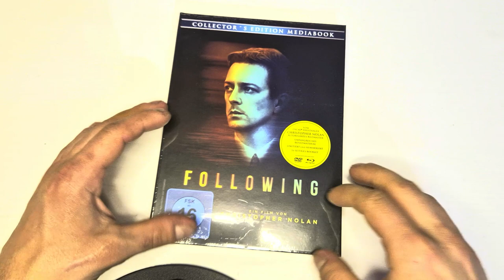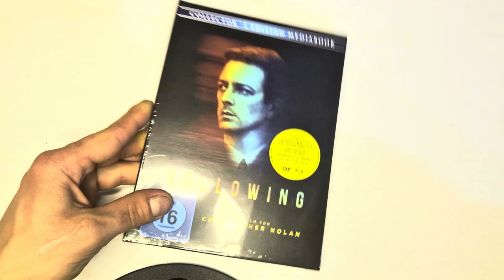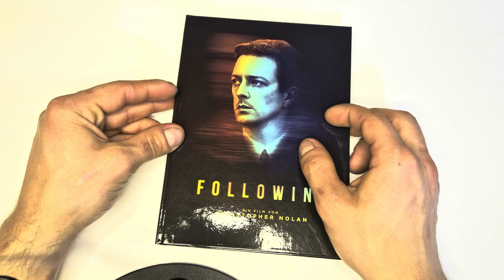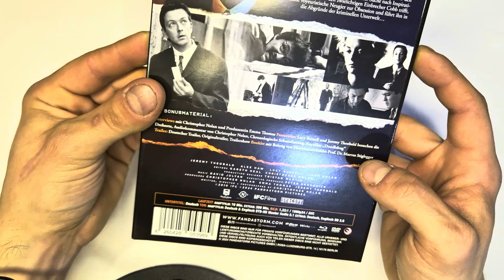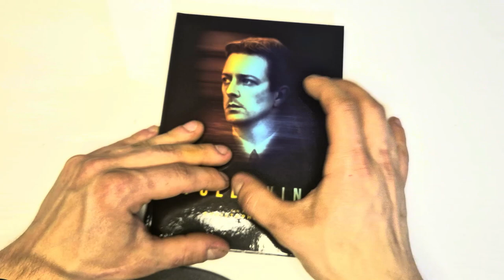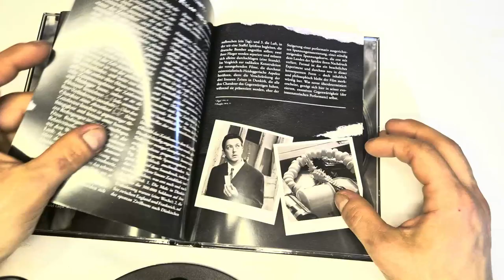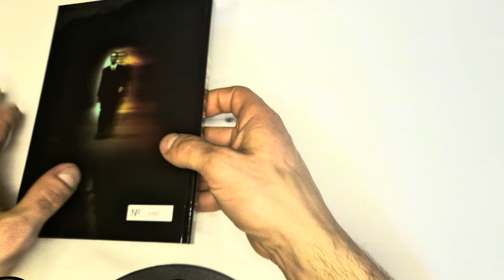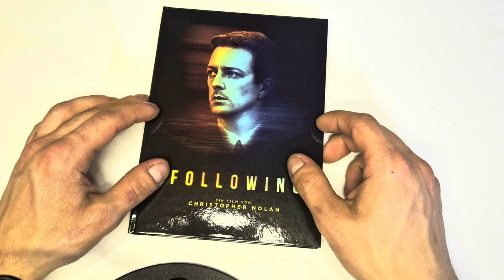Following Mediabook Unboxing I Nolans erster Film